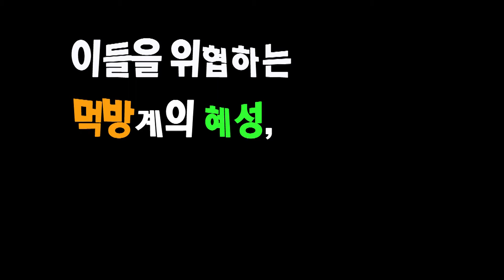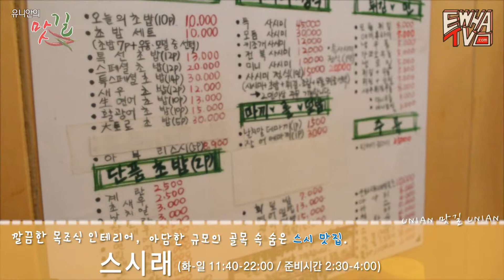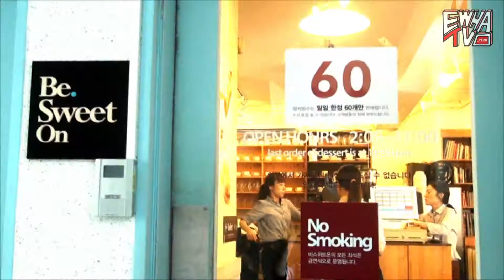[Ewhatv_Unian] 방학특집, 유니안의 맛길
(사실은 먹방의 대가인) 보도국 유니안이 방학을 맞아 맛집을 찾아나섰습니다.
맛깔나는 먹방 감상하시면서 유니안의 맛길 따라오세요~!^^